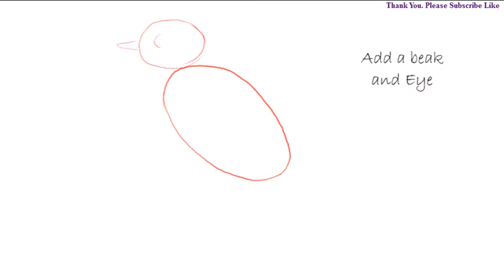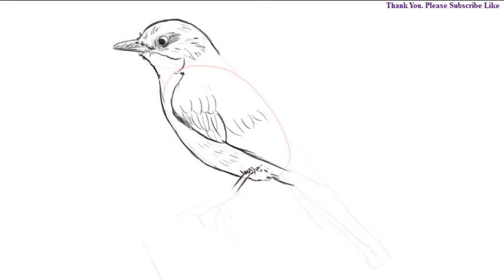How to Draw a Bird Step by step | YZArts